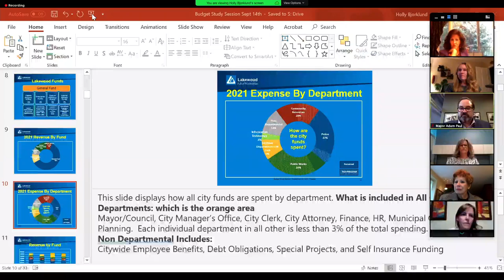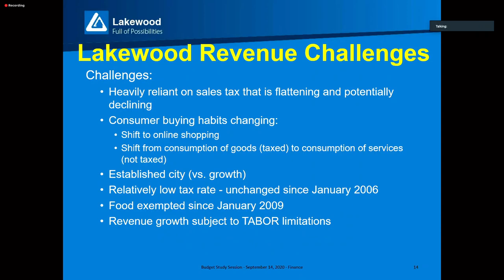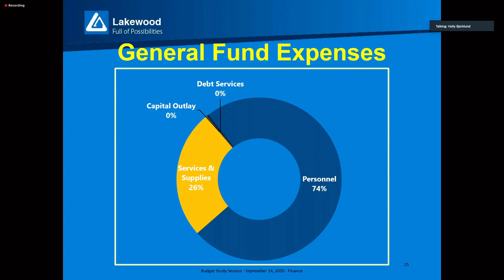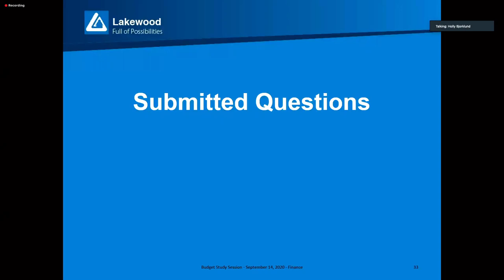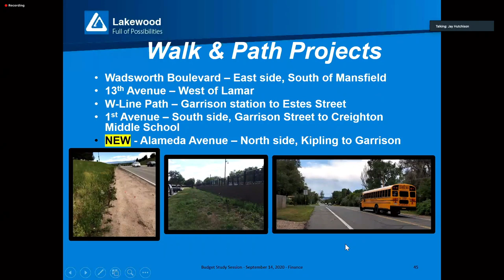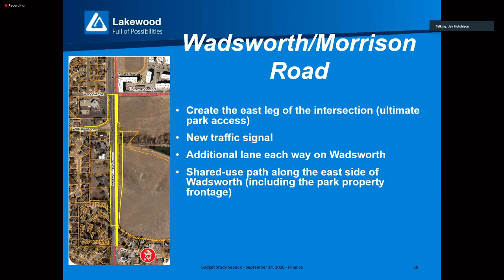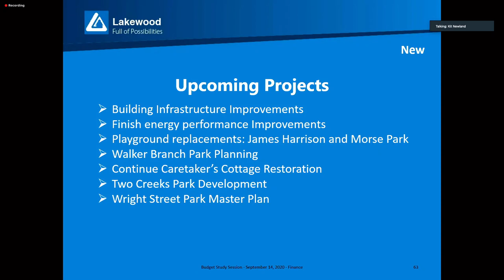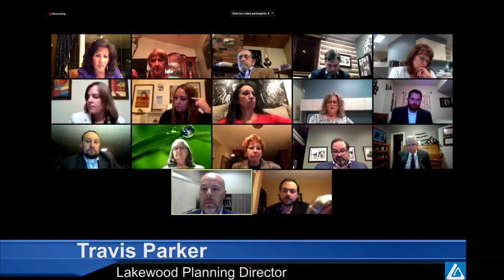09-13-20 20 Lakewood City Council and LRA Meeting Video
00:00 Start
10:20 Budget Presentation